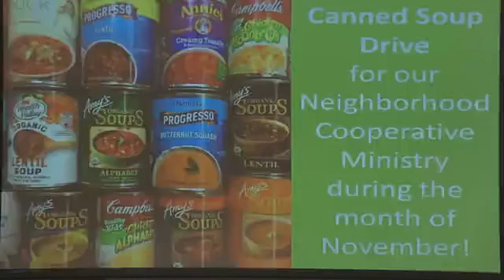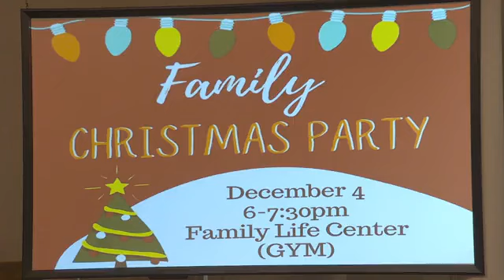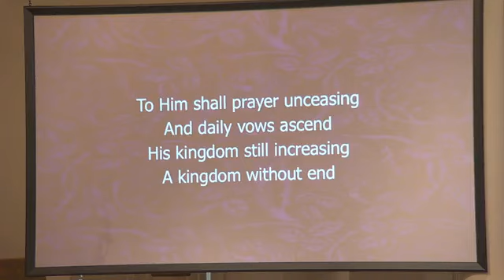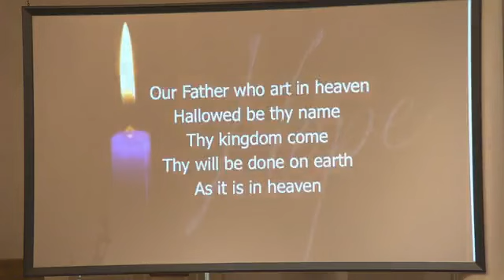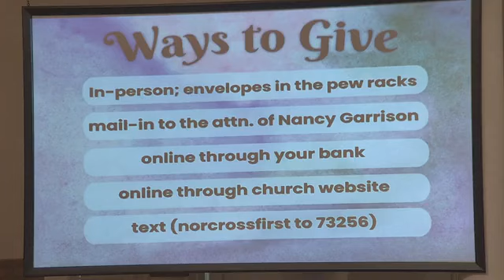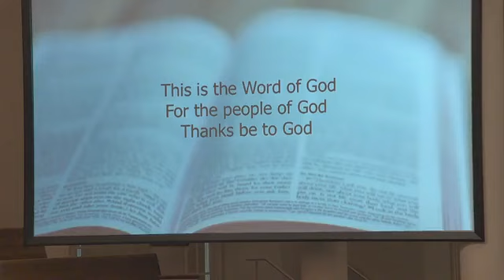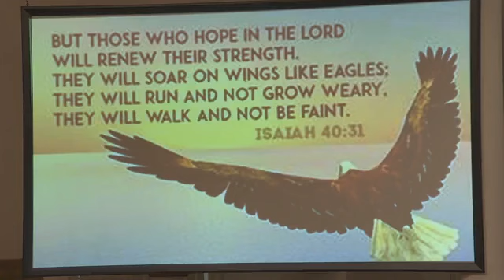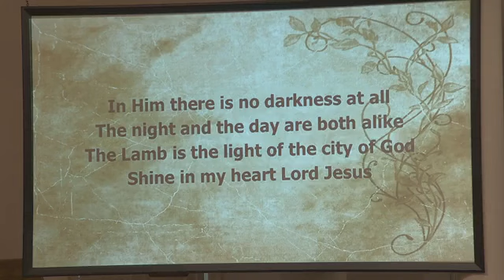November 27, 2022 Worship at Norcross First United Methodist Church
Scripture: Isaiah 40:28 - 31 NIV
Sermon: Give Them Hope
Hope is one of the most basic needs for living life well. Once all hope is lost, quality of life diminishes. Hope in the world will be disappointing, but hope in Jesus is everlasting.